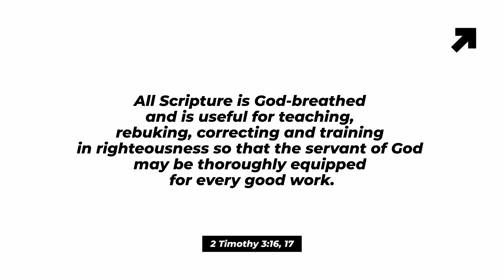How to Hear God’s Voice: 3 Simple Steps for Everyday Life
Have you ever wondered if God is speaking to you? In this video, we’ll explore practical ways to hear God’s voice more clearly in your everyday life. Learn how to discern His guidance, recognize His presence, and deepen your relationship with Him. Whether through prayer, scripture, or moments of stillness, God is always speaking—are you ready to listen?

Content Creating Gears for beginners

ROde Wireless Mic
Sony camera
studio light
stand for camera
Apature light Dome

Content Gears for Advanced Creators

 LUMIX camera Body

Camera Cords